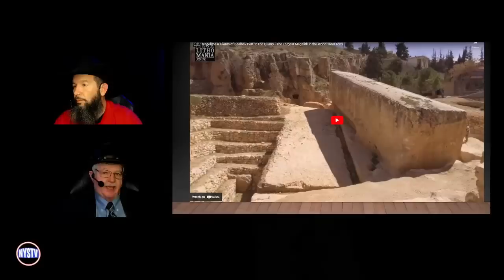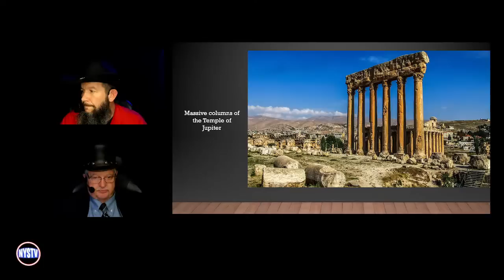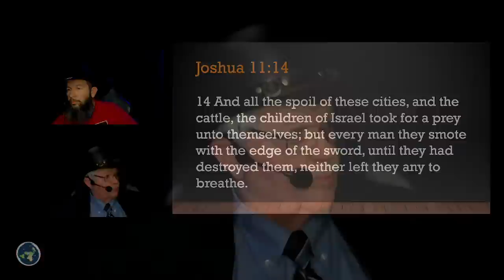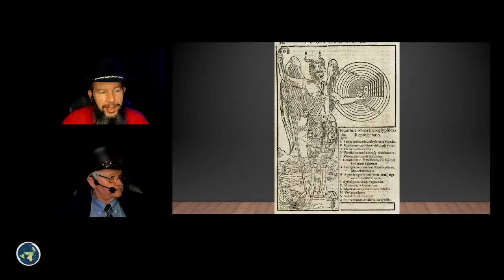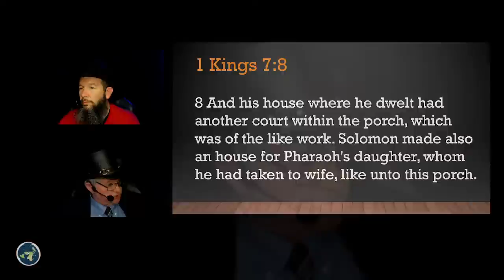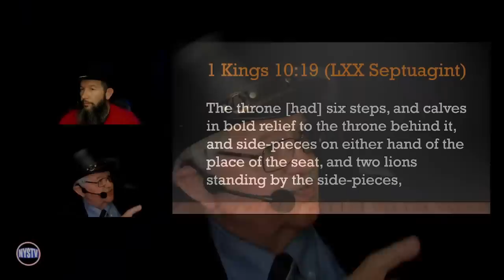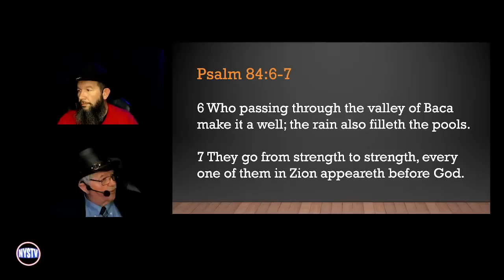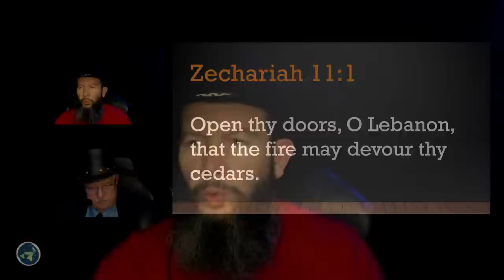Midnight Ride: Giants of Baalbek - (Lands of the Ancient Watchers and Nephilim)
In ancient, Biblical, texts Giants terrorized mankind. There were areas never defeated by Joshua and his elite force of giant slayers. Join us tonight on our quest to decode the ancient past and uncover the many covered truths of our world.